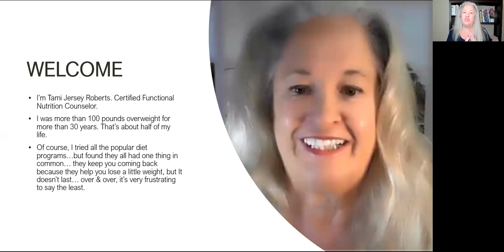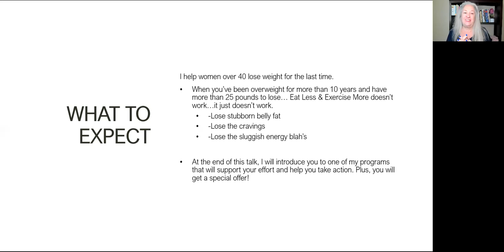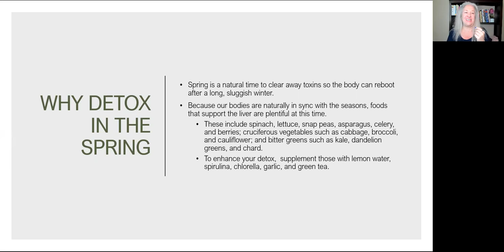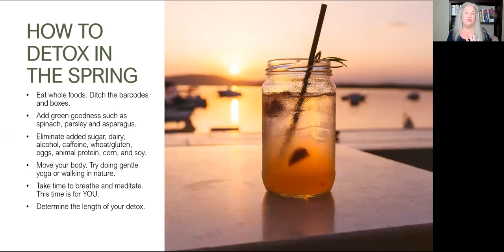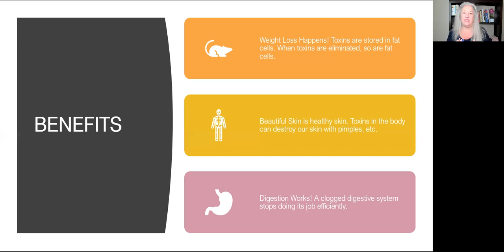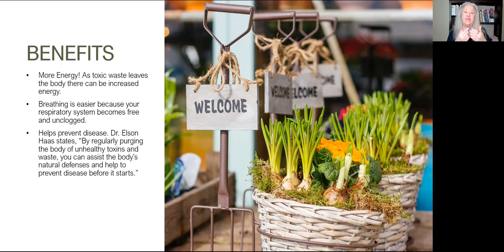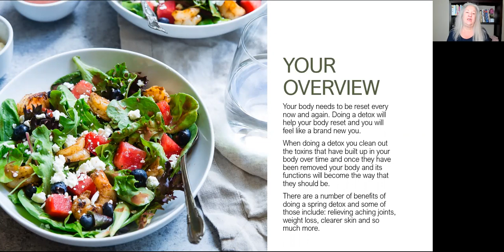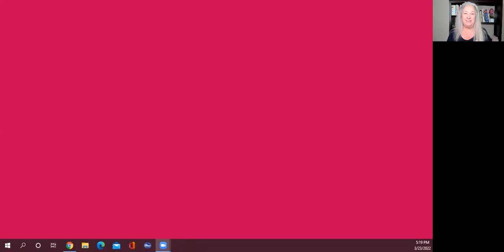10 Benefits of a Spring Cleanse & Detox with Tami Jersey Roberts, B.S., CFNC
Functional Nutrition Counselor, Tami Jersey Roberts is an expert when it comes Women's Hormone Health and Blood Sugar Mastery with herbal and whole food nutrition, weight loss, autoimmune conditions, inflammation and gut health. Specialized with digestive, endocrine, urinary, reproductive, neuro, immune and cardio systems and how they work together.

Your blood sugar plays a bigger role in your health and wellbeing than just PMS and menopause! In fact, when your hormones get out of alignment, they can be responsible for a long list of chronic symptoms and health problems.

I’m a Certified Functional Nutrition Counselor on a mission to help women reclaim their health and vibrancy by bringing their blood sugar into balance and breaking free from the dangers of processed food, sugar, and toxic chemicals.

You may be thinking, “Why blood sugar?”

Because while now I’m healthy and thriving, I haven’t always been. Ever since I was in my early 20’s and had my first baby, I dealt with heavy periods and horrible cramps and pain. I was missing at least one day of work a month, and as I got older, they got worse. By the time I hit my late 40s, I would be in so much pain, I’d medicate as much as I could and just try to sleep through the worst of it. During this time, I was also exhausted but my sleep was terrible, my body was constantly racked with pain, and I could barely drag myself through my work day.

There was something seriously wrong with me, but my doctor couldn’t figure out what. Pain medicines, diet pills, sleep medication - I tried it all. Finally, I started researching on my own, and I found out incredible information. What we eat plays a HUGE role in how we feel and how our bodies work. I was eating the Standard American Diet - lots of processed foods, hitting the drive-thru regularly, eating a lot of prepackaged meals and of course I loved my ice cream, cookies, and other snacks. Those same things I was eating were a direct cause of my health problems.

It was time to make a change, and I realized that most of my diet was based on SUGAR! Baked goods at work with my sugary coffee, fried chicken for a snack, ice cream after dinner - yikes! So, I did my research and learned how to break my addiction to sugar and processed foods, and within weeks, I discovered an amazing transformation!

I had more energy, my joints didn’t hurt, and my next menstrual cycle was almost painless! Even the weight I struggled with was coming off and I wasn’t even trying to lose weight. Something amazing was happening, and I wanted to share it with other women who were going through the same struggles I experienced. That’s what led me to become a Functional Nutrition Counselor!

If you’re ready to experience the transformation that comes from balanced sugar levels, I am here to help.  Find more about me: